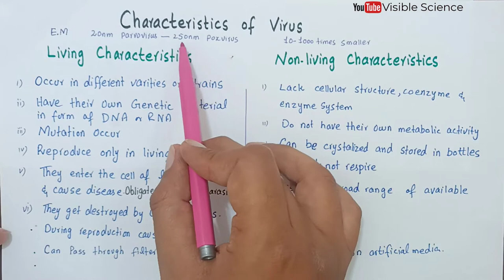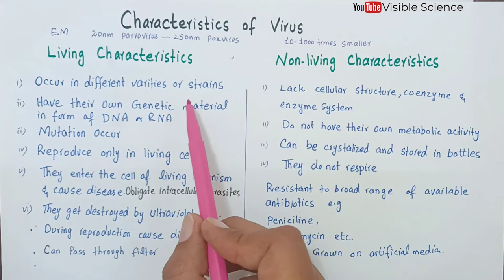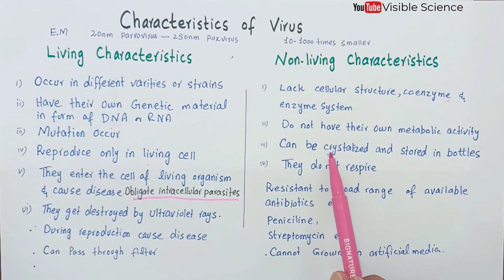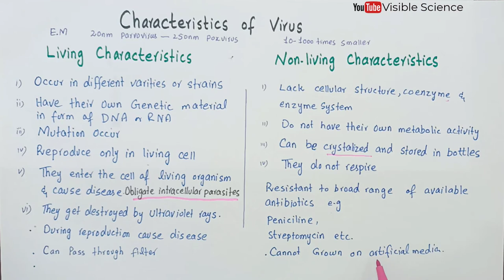Characteristics of Virus | Class 11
For this lecture i have take the content from Punjab, federal,kpk, sindh and Balochistan textbooks that is helpful for both FSc and MDCAT students and teachers